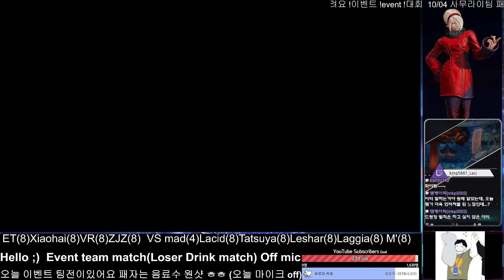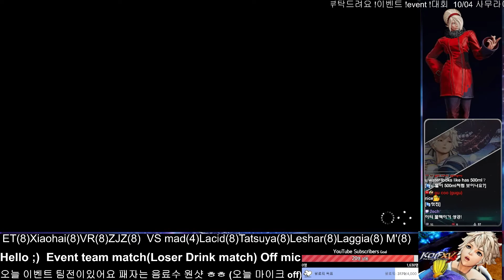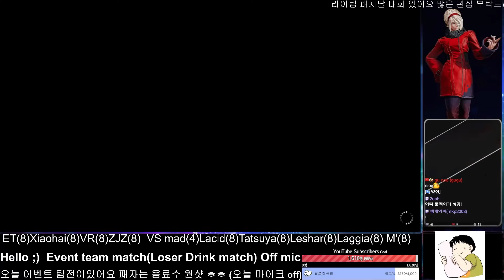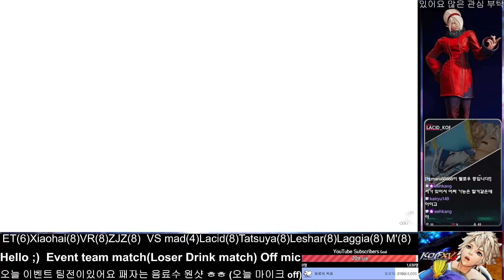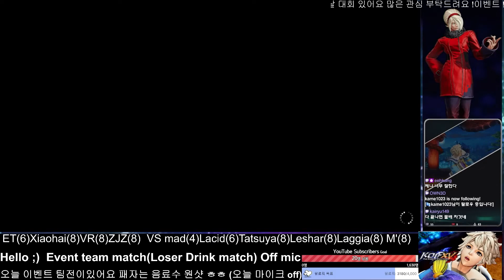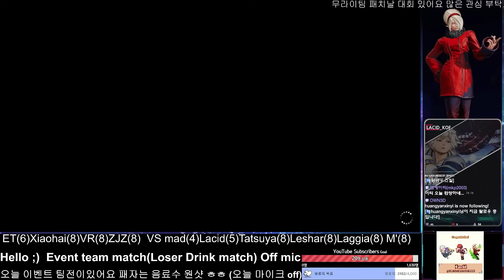[KOFXV] 지는사람 물마시는 매치 팀전 ET vs 라시드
EVO2012 KOFXIII 5Th place
Asian Auction team tourney#1 1st place
The KOF Challenge IV 3rd place
EVO2022 KOFXV 4Th place
salsalplz onlinetourney 1st place
Asian Auction team tourney#3 1st place

많은 후원 부탁합니다 ^_^

안녕하세요 킹오브 파이터즈를 즐기고있는 Lacid(강명구)입니다
이번에 킹오브15가 새로 나와서 재미있게 하고있습니다
같이 오셔서 즐겨주시면 감사하겠습니다 열심히할게요 ^0^

Hello guys I'm Lacid play the king of fighters for fun
This time new relese KOFXV
Let's enjoy watching with my streaming i will do my best
Thanks!

こんにちはKOFを楽しんでいるLacidです。
一緒に来て楽しんでいただきありがとうございます。
頑張ります 。

大家好，我是 Lacid 享受 KOF。
謝謝你來和我們一起玩。
我會盡力而為 。

Hola, soy Lacid disfrutando de KOF.
Gracias por venir y disfrutar .
Haré mi mejor esfuerzo.

【한글】KOF XV
【ENG】KOF XV
【ESP EU】KOF XV
【ESP】KOF XV
【繁體中文】KOF XV
【简体中文】KOF XV
【FRA】KOF XV